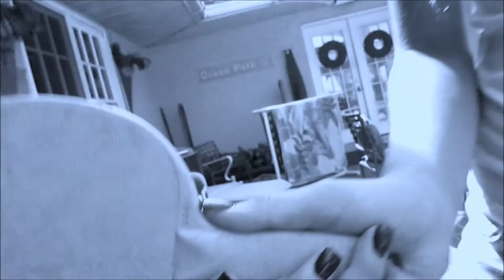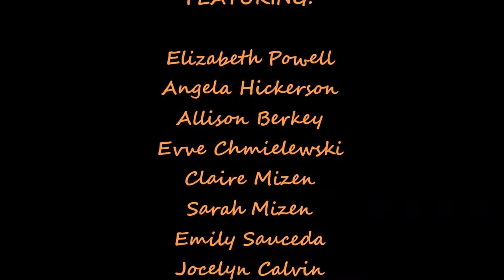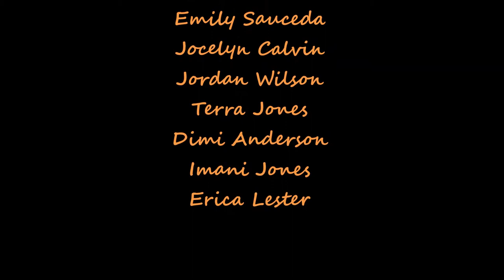settle an area and take over its government